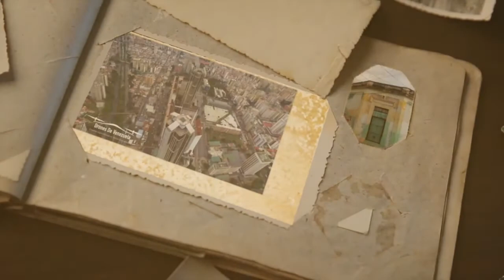Micro Histórico Vestigios del Pasado: Historia de la muerte de Carlos Gardel "El Gardelazo"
El máximo  exponente del tango en el mundo... Carlos Gardel.